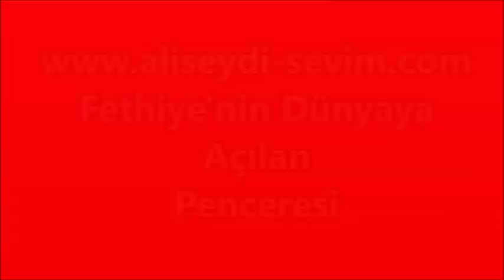Muhtar ve Şeker Fab. Müd. Tarım Makineleri Açılışı Tarla Günü ve Kültürel Etkinlikleri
Tarım Makineleri Açılışı Tarla Günü ve Kültürel Etkinlikleri
MALATYA FETHİYE